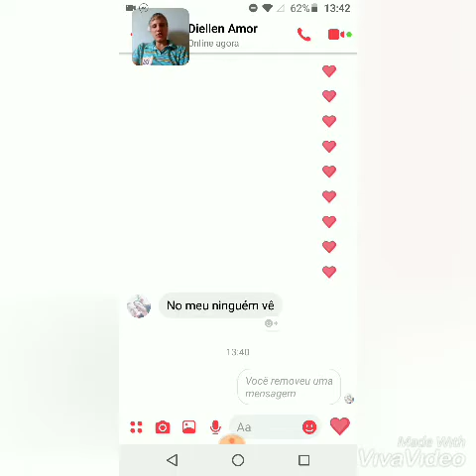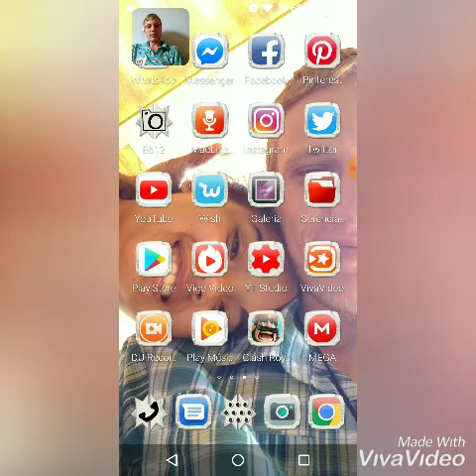Nova Função do Facebook Messenger: Apagar para Todos | Tutorial 2019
Descubra a mais recente função adicionada ao Facebook Messenger: Apagar para Todos! Neste tutorial, vou te mostrar como usar essa função para excluir mensagens enviadas tanto para você quanto para o destinatário. Aprenda a remover mensagens indesejadas ou enviadas por engano e mantenha suas conversas no Messenger mais organizadas e privadas.

No vídeo, você aprenderá:

✅ Como acessar e utilizar a função "Apagar para Todos" no Facebook Messenger
✅ Passos para excluir mensagens enviadas tanto para você quanto para o destinatário
✅ Dicas para aproveitar ao máximo essa nova função e garantir sua privacidade nas conversas

Assista agora e descubra como tornar suas conversas no Facebook Messenger mais seguras e controladas!